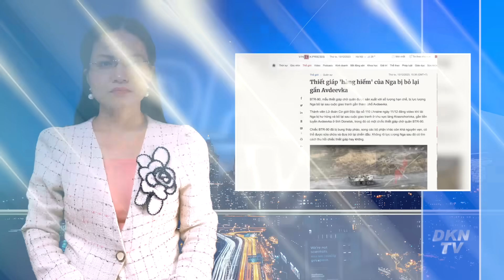Lực lượng Trung Quốc áp sát bờ biển Đài Loan để 'đe dọa' cử tri trước cuộc bầu cử quan trọng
Tin quốc tế 13/12:
- LHQ yêu cầu ngừng bắn ở Gaza
- Yemen cảnh báo các tàu ở Biển Đỏ tránh đi đến Israel
- TT Ukraina bất ngờ tới Na Uy
- Thiết giáp 'hàng hiếm' của Nga bị bỏ lại gần Avdeevka
- Ông Phạm Minh Chính nói: Việt Nam - Trung Quốc trở thành cộng đồng có ‘tương lai chung’ là một lựa chọn ‘chiến lược’
- Ngũ Giác Đài nói Mỹ phối hợp với Bắc Kinh để sắp xếp việc đàm phán quân sự
- Các nhà phân tích cảnh báo, hướng leo thang hàng hải gần đây giữa Trung Quốc-Philippines có thể kéo Mỹ vào một cuộc xung đột
- Bộ trưởng Quốc phòng Hàn Quốc cảnh báo Triều Tiên về 'địa ngục hủy diệt'